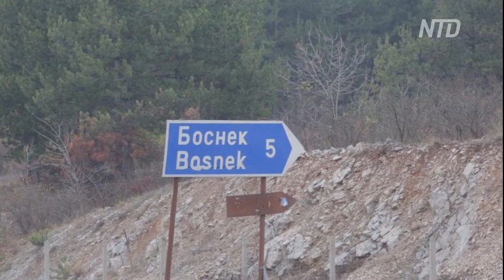Выжившие в ДТП в Болгарии рассказали, как горел автобус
Выжившие в страшном ДТП с автобусом в Болгарии, лежа в больнице, рассказали, что видели. Тем временем в Северной Македонии, откуда было большинство пассажиров, объявили трёхдневный траур.
ДТП